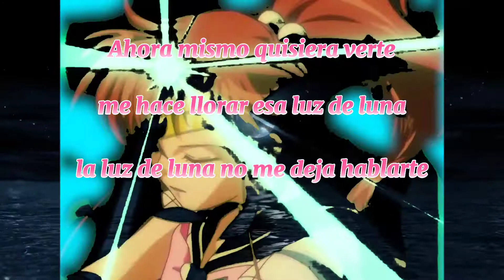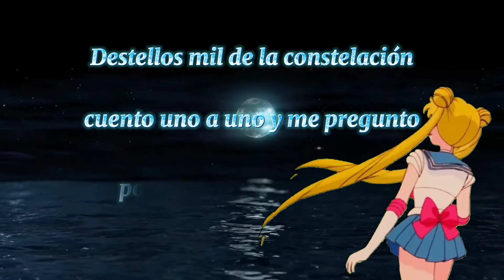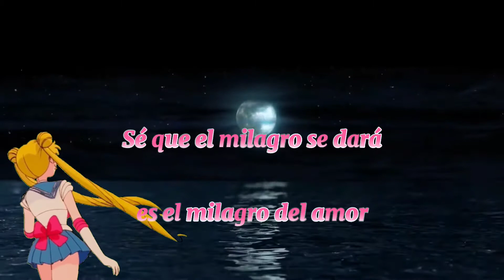SAILOR MOON - Luz de Luna 🌙 [Opening Latino Full con letra]